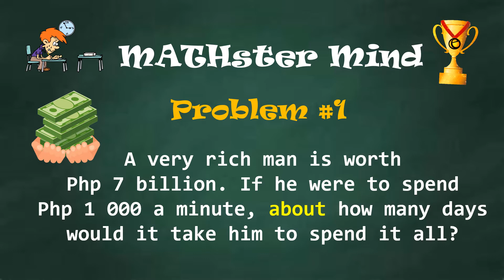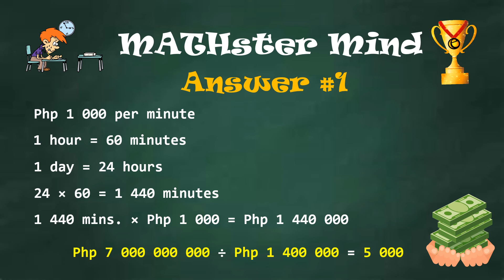MATHster Mind 1 Answer - MATHsters Kids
MATHster Mind 1 Answer -  MATHster Kids
Its all about Mathematics and gaming videos for Kids.